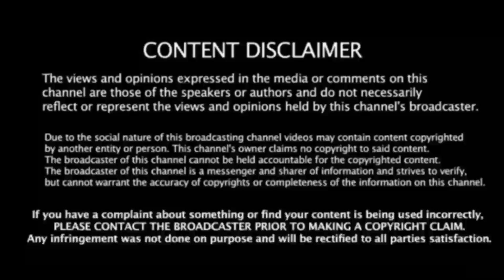முடிவானது அதிமுக தலைமை ! நீதிமன்றம் அதிரடி உத்தரவு ! கதறும் எடப்பாடி